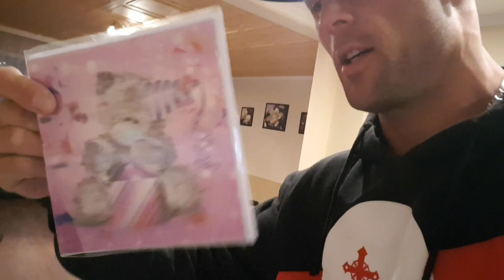Psychopat,Johnny a Majsner vs je top herec!